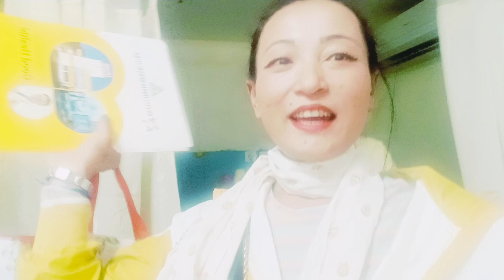Our New Member In family 🥰🥰 Wc to the world 🌎 cutepie 😘😘😘 late posted...vlog -47//